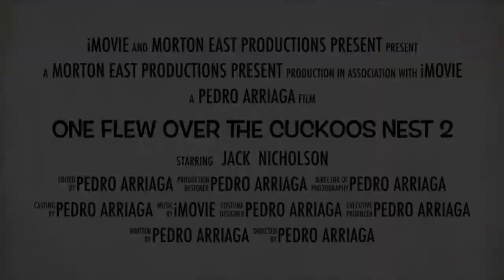One flew over the cuckoos nest trailer project